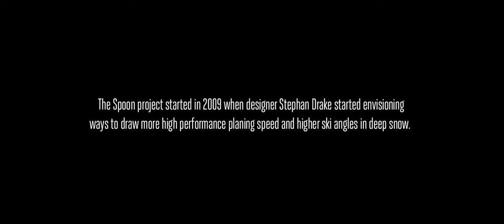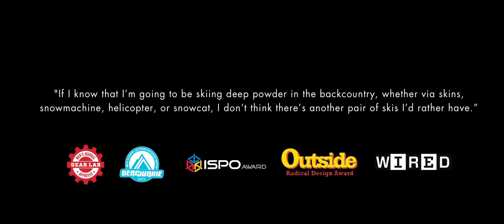DPS Spoon 150 Alpine Skis